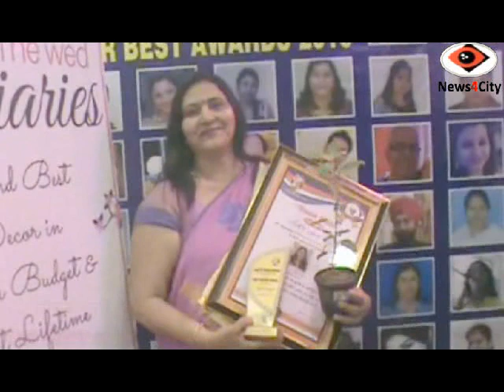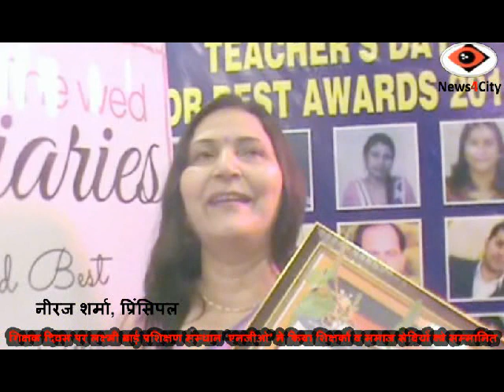शिक्षक दिवस पर लक्ष्मी बाई प्रशिक्षण संस्थान ‘एनजीओ’ ने किया शिक्षकों को सम्मानित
नई दिल्ली (राजेश शर्मा)-शिक्षक दिवस पर लक्ष्मी बाई प्रशिक्षण संस्थान ‘एनजीओ’ ने किया शिक्षकों को सम्मानित
 शिक्षकों व समाज सेवियों के लिए  एक सम्मान समारोह का आयोजन किया गया। कार्यक्रम का शुभारंभ दीप प्रज्ज्वलन व सरस्वती वंदना से हुआ,  इस मौके पर भाजपा नेता रमेश खन्ना,पूर्व महापौर नरेंद्र चावला, दिल्ली पुलिस इंस्पेक्टर राजेश बरार व वरिष्ठ पत्रकार शशिधर शुक्ला के अलावा अनेक गणमान्य पुरूष एवं महिलाओं भी शामिल हुई।

शिक्षकों सहित विभिन्न क्षेत्रों में उत्कृष्ट कार्य सेवा देने वाकरने वाले महानुभावों को भी सम्मानित किया गया। सम्मान पाने वाले सभी अवार्डियों को प्रशस्ति-पत्र, समृति चिन्ह, अंग वस्त्र व तुलसी का पौधा देकर सम्मानित किया गया।
समारोह के दौरान इंस्टिट्यूट के छात्रों ने शानदार सांस्कृतिक कार्यक्रम भी प्रस्तुत किए।

इंस्टिट्यूट की निदेशक सीमा शर्मा ने संस्थान के बारे में विस्तृत जानकारी दी, वहीं रवि शर्मा ने सभी अतिथियों व संस्थान के पदाधिकारियों का आभार जताया।